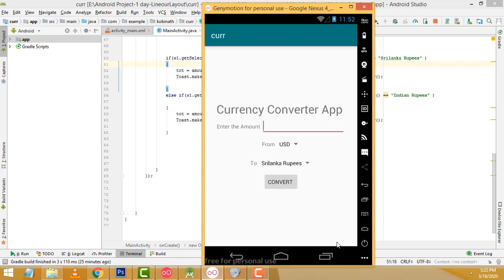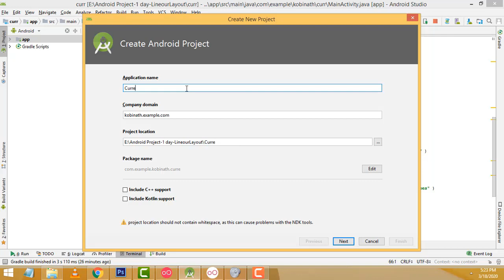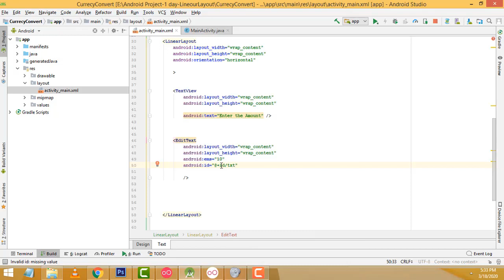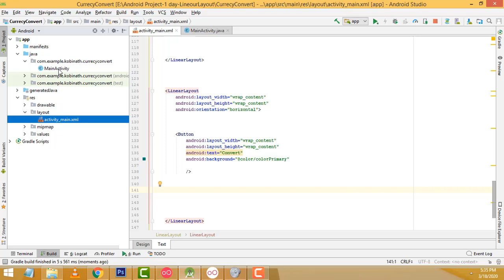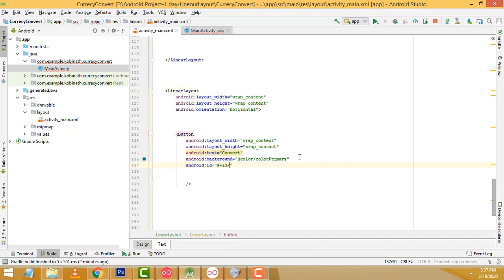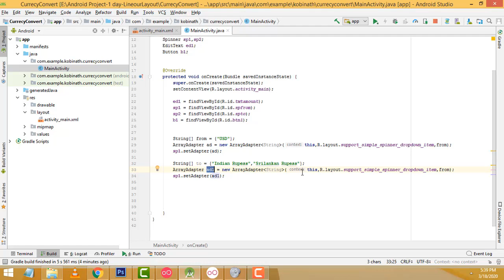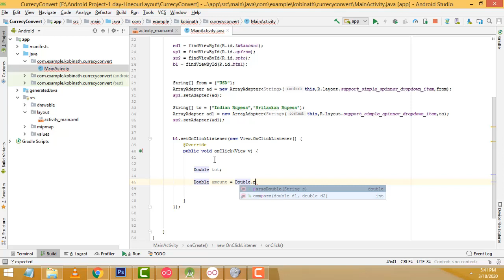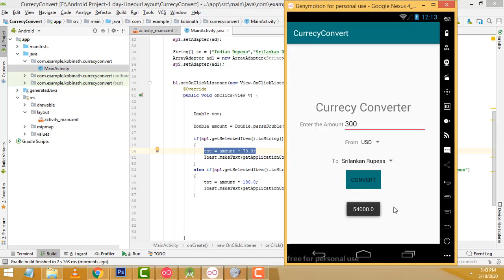Currency converter using Using Android Studio in Tamil